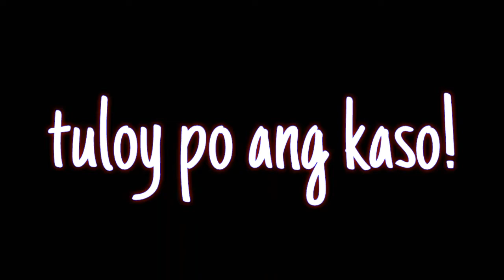Tagalog Memes for your you tube short clip video_No Copyright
Tagalog popular memes use for your you tube video content_no copyright.

kua otep